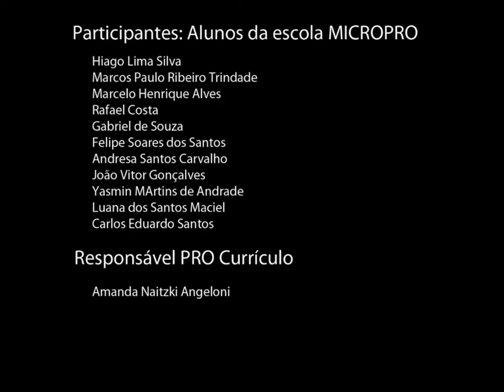Danca Comigo Unidade Americana MicroPRO1